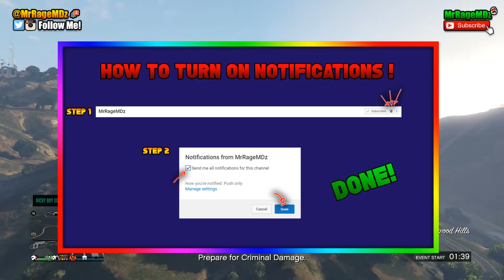GTA 5 ONLINE - $500,000 Orbital Cannon Kill (DOOMSDAY DLC) *PATCH 1.42*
🔹 GTA 5 ONLINE - $900,000 Orbital Cannon & $500,000 kill (DOOMSDAY DLC) *PATCH 1.42*
✅ Play with me on Steam! ✅
📧 Follow Me To Stay Updated! 📧